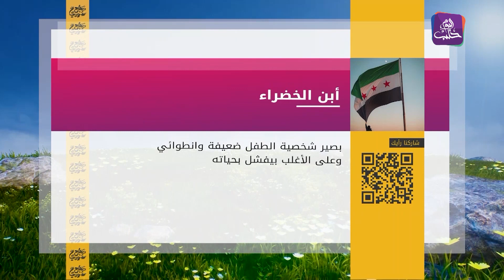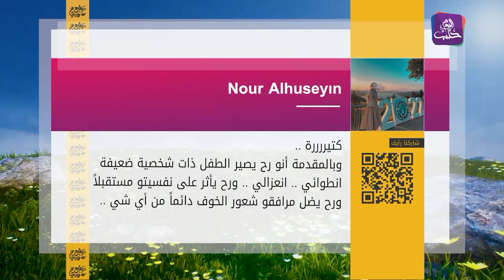صباح سوري - 30 01 2023 - آثار توجيه كلمات سلبية للأطفال على صحتهم النفسية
في هذه الفقرة نسلط الضوء على آثار توجيه كلمات سلبية للأطفال في تكوين شخصياتهم.
إعداد وتقديم: ابتسام درويش
ضيف الفقرة
محمد مصطفى - مختص تربوي - الأتارب